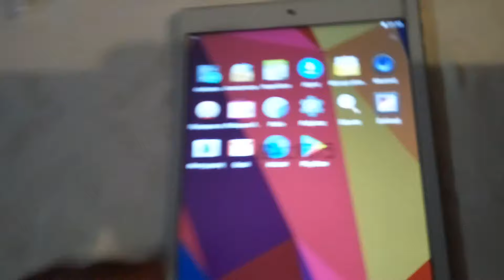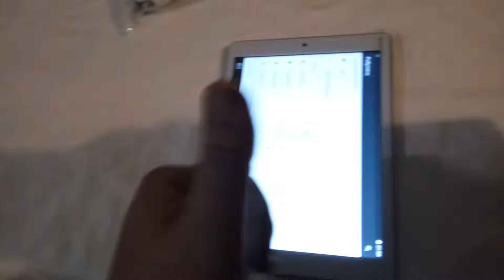ALLDOCUBE iPlay 8 Tablet PC 1GB/16GB GRAY from gearbest